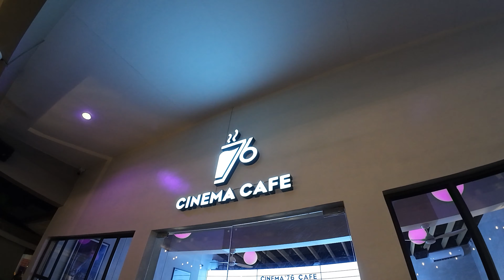MOVIE NIGHT AND EXOSAUR DAY!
watched the boy and the heron with RR fam and went out to buy a new sofa with my hubby exosen + a mini self-care treat for us!